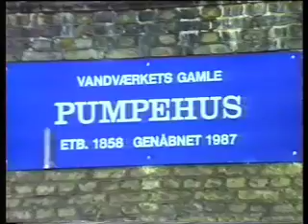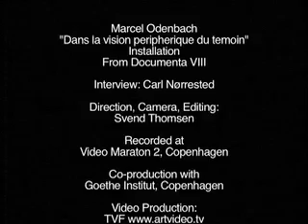Marcel Odenbach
Marcel Odenbach. Dans la vision peripherique du temoin. Video  Installation presentation.
Video Maraton 2.1988. Copenhagen. DK. 8 min.
Interview Carl Nørrested. Direction, Camera, Edit: Svend Thomsen.
TVF Art Archive see: Installations, Exhibitions & Events